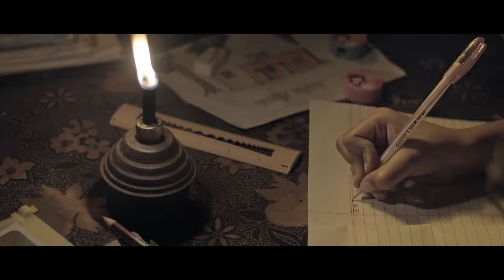Good Luck Pen 04